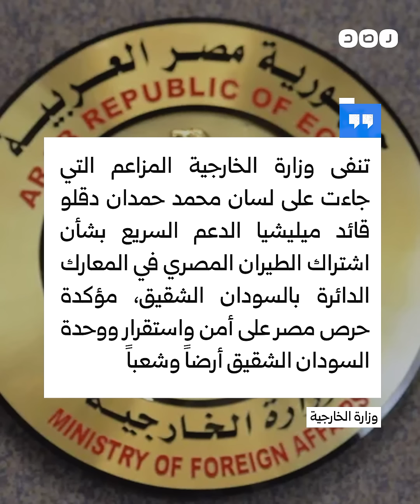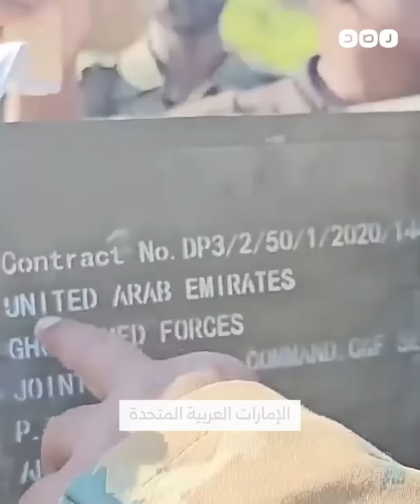كيف ردت مصر على مزاعم حميدتي بقصفها لقواته؟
اتهم قائد قوات الدعم السريع مصر بالمشاركة في الحرب السودانية وقصف قواته خلال المعارك الدائرة في ولاية سنار، فيما ردت مصر ونفت تلك الاتهامات ووصفتها بالمزاعم